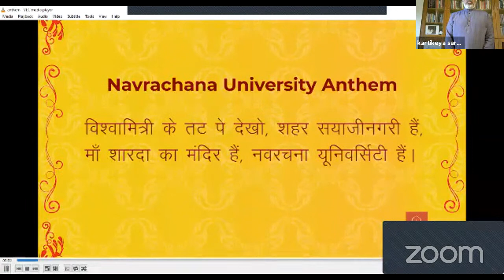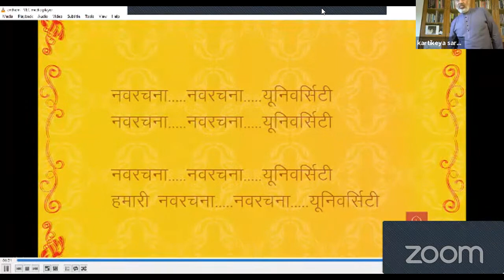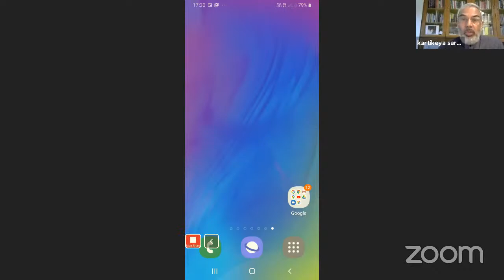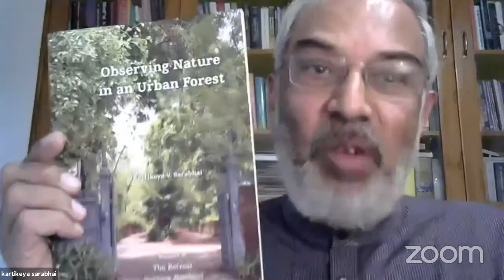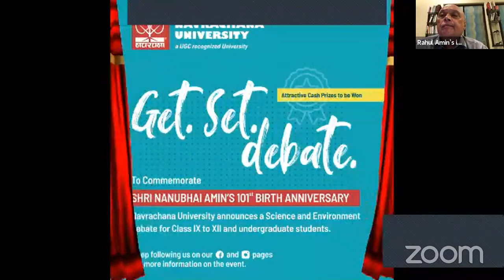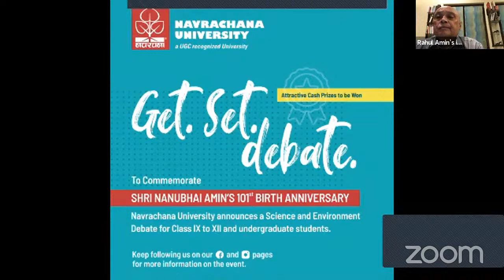NUV - Nanubhai Amin Memorial Lecture - by Mr. Kartikeya Sarabhai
Topic: Leadership in Environment and Sustainability